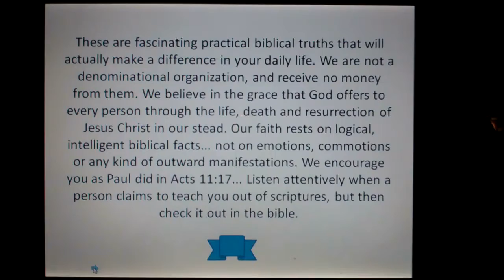Biblical Timeline 24 Israel's Failure